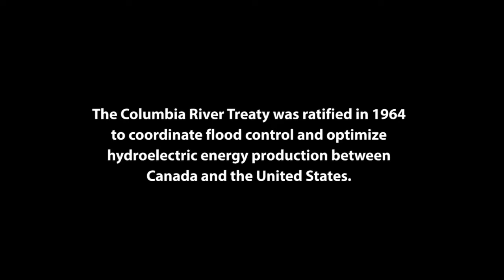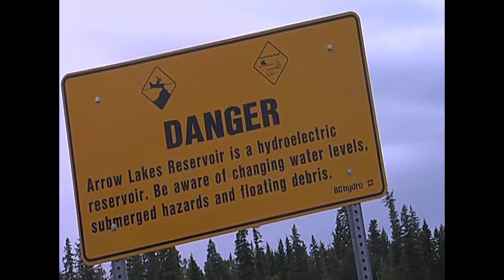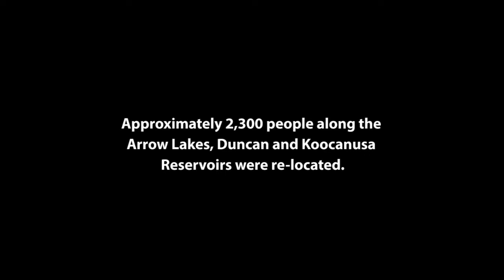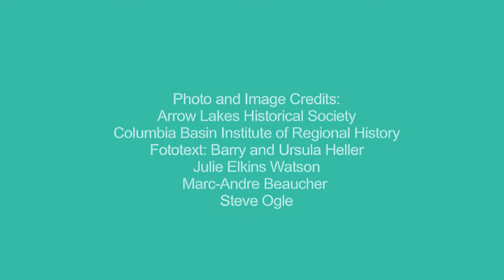Columbia River Treaty: Perspectives from Impacted Residents